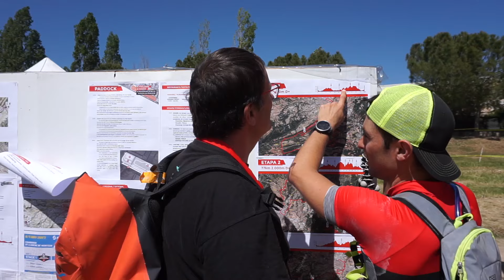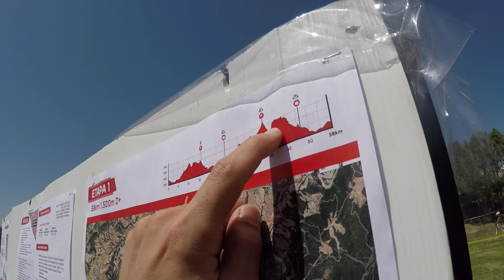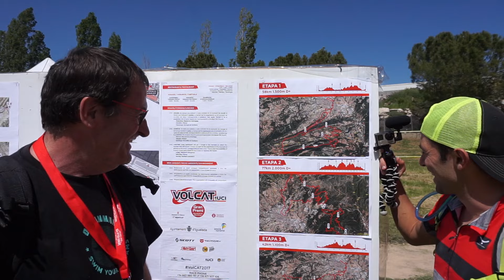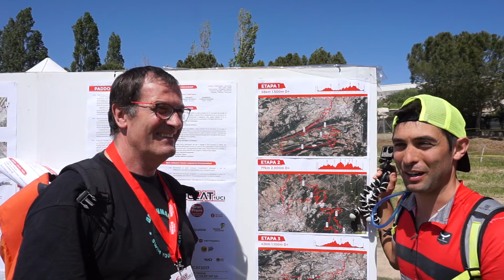VOLCAT 2017 ETAPA 1 | En BTT nadie regala nada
He sobrevivido a la primera etapa de la VolCat 2017 con 57km y 1500 metros de desnivel positivo acumulado.

Esto de hacer carreras largas es increíble porque en el transcurso de una sola etapa pueden llegar a sucederte millones de cosas. Calor, polvo, calambres, pinchazos y tapones en apenas 4 horas de prueba ... eso si disfrutando enormemente. En especial de los senderos que la organización ha preparado.

Racers este es tan solo un pequeño resumen de hoy, mañana y pasado habrá otro vlog de cada etapa y la semana que viene subiré un vídeo más elaborado detallando toda la aventura.

EQUIPAMIENTO

OTROS VÍDEOS SOBRE MTB

DIRECCIÓN PARA ENVÍOS:

DANIEL RACE
ASM
Calle CAMPELLO, 1 nave 12. Polígono La Cala
03509 P.I. FINESTRAT (Alicante)